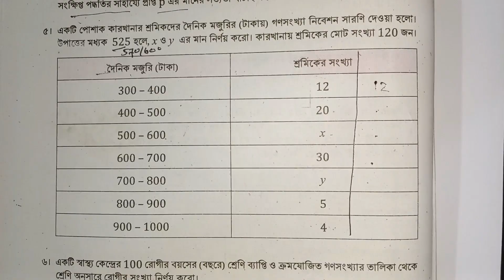class 8 math Chapter 10 // 239-240 page || তথ্য বুঝে সিদ্ধান্ত নিই| class 8 math 2024 // Part 19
এই অধ্যায়ের ( তথ্য বুঝে সিদ্ধান্ত নিই ) সব ক্লাশ পেতে নিচের লিঙ্কে ক্লিক কর